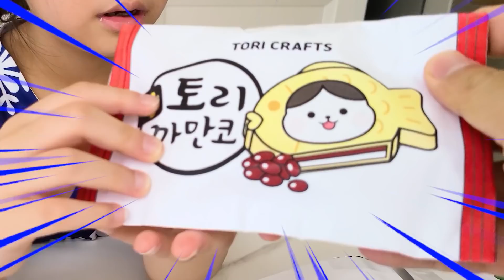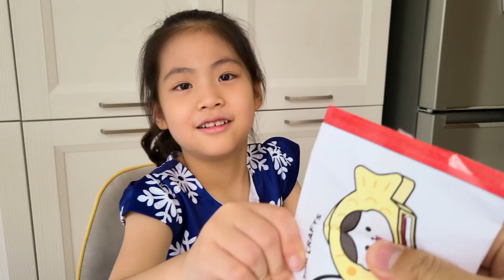누가 만든거지? 말랑이 랜덤박스 서은이의 신나는 언박싱 과연 어떤 말랑이들이 나타날까요~~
과연 어떤 게 들어 있을까요?